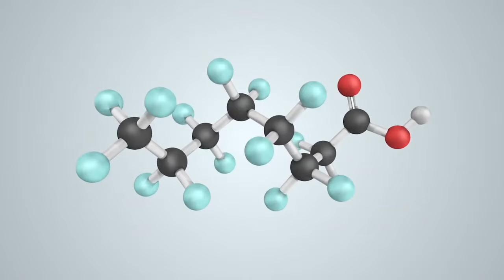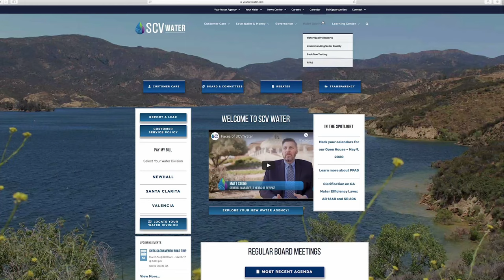SCV Water's PFAS Treatment Facility at Hart Fields | Ribbon Cutting and Celebration - Oct. 5, 2020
Watch our virtual ribbon cutting and celebrate the completion of our first PFAS water treatment facility!

This new facility, located at the Hart Baseball/Softball fields, protects water quality and restores wells to service that have been impacted by per- and polyfluoroalkyl (PFAS) chemicals and provides enough water to serve 5,000 families annually.

During this virtual event, SCV Water’s Board of Directors and members of the agency’s leadership team will share highlights on this important project as well as information on their proactive approach to restoring water quality to customers.